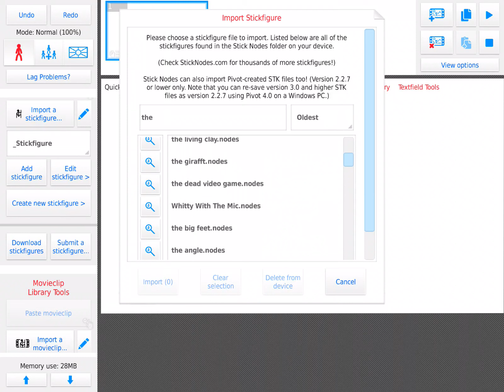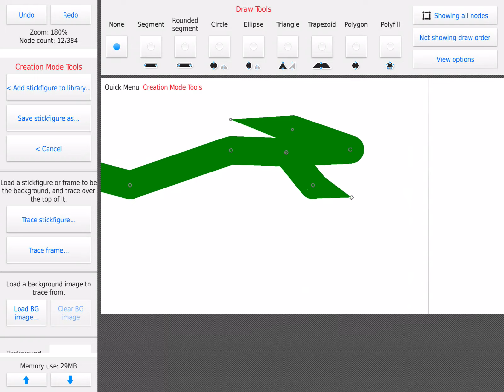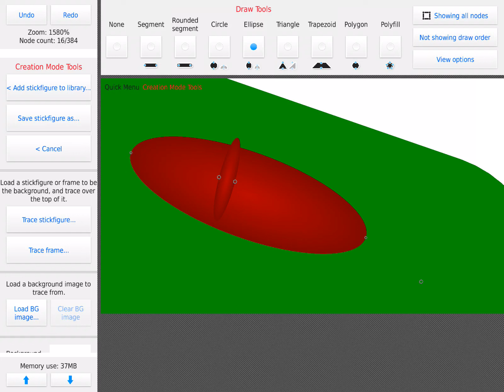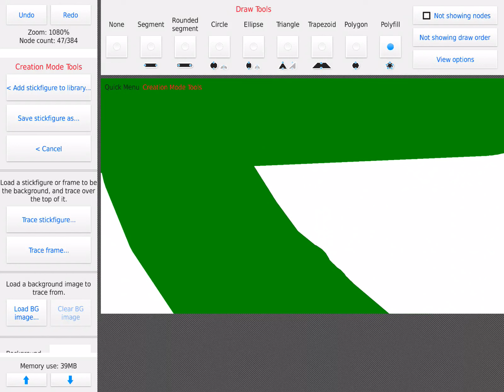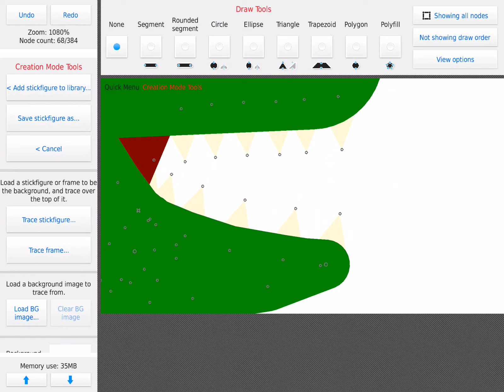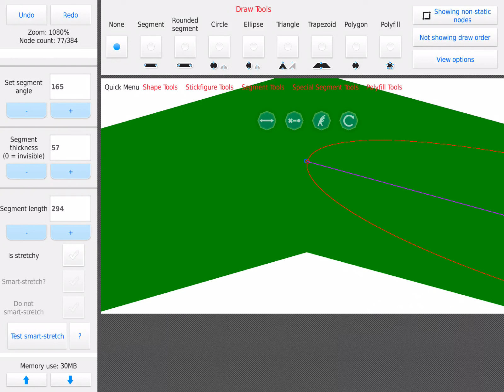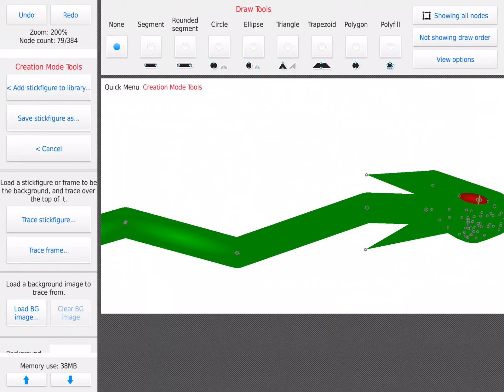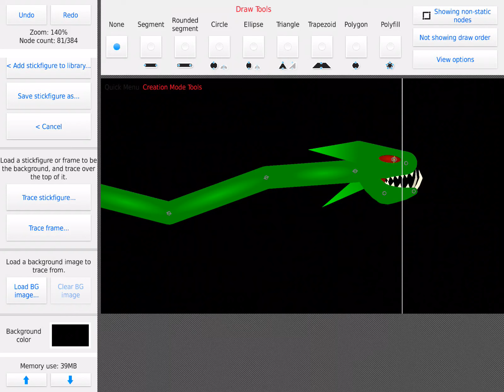Long bone it’s time for me to replace you